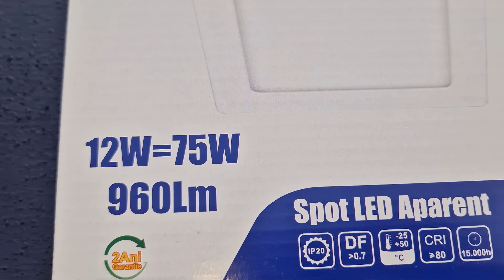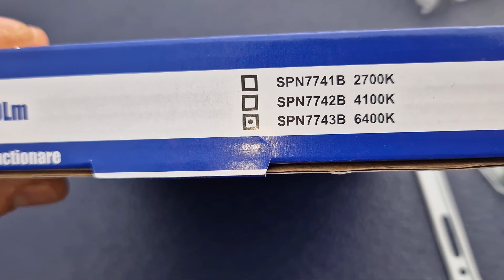SPOT LED APLICAT 6W PREZENTARE SI MONTARE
Multumesc!